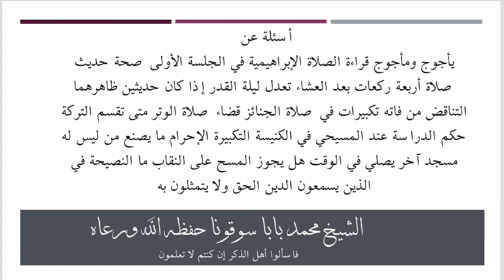Cheikh Mohamed baba soukouna Question et réponse